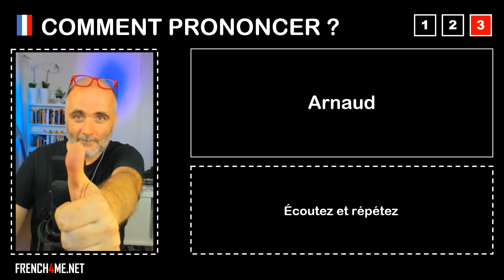Pronuncia corretta = Arnaud